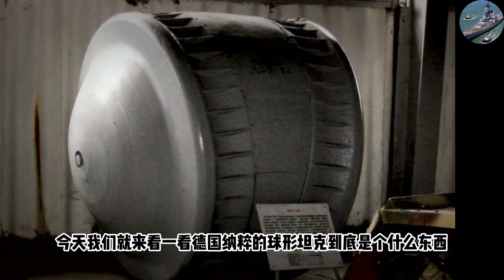二战兵器 德军“黑科技”球形坦克（Kugelpanzer）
球形坦克
Kugelpanzer，翻译过来就是球形坦克，它是迄今为止人类研制的最奇葩的坦克之一。
球形坦克除了前面的主体以外，后面还有个支架，支架上有个小轮子。
这辆坦克珍藏于俄罗斯的博物馆，它是苏联在1945年时同日本作战的时候获得的。
根据俄罗斯方面的资料，德国人研制的这种球形坦克主要用于进行侦察，协调炮兵的火力。